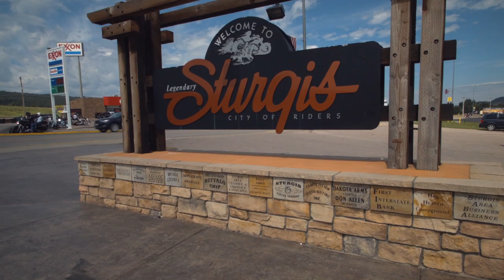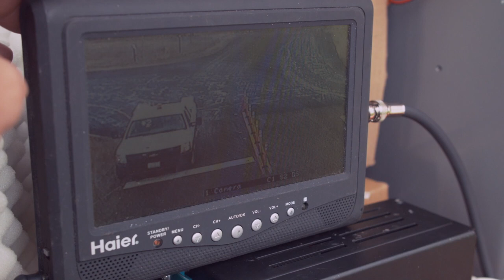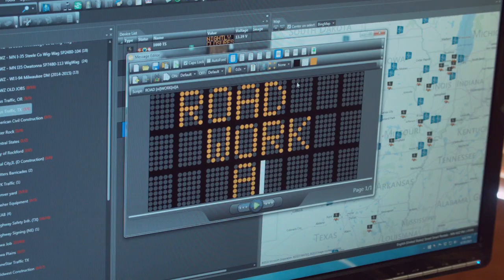Largest Deployment of Portable Traffic Signals | Sturgis Motorcycle Rally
Street Smart Rental provided one of the largest deployments of Portable Traffic Signals in the country to the Sturgis Motorcycle Rally in Sturgis, South Dakota.  The deployment included 38 portable traffic signals, video detection, turn signals, pre-emption devices, and other intelligent work zone equipment. This video gives an inside look at what went on behind the scenes of this deployment.